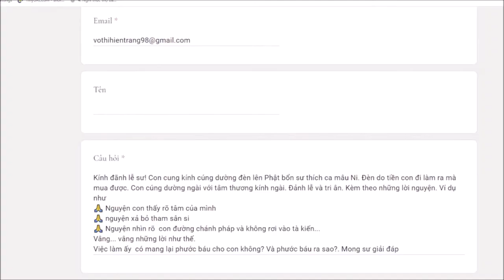221. Phước báu cúng dường đèn